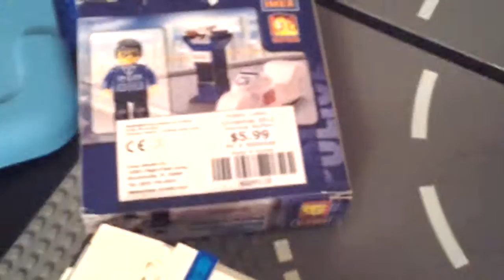Updated number 1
Lego city